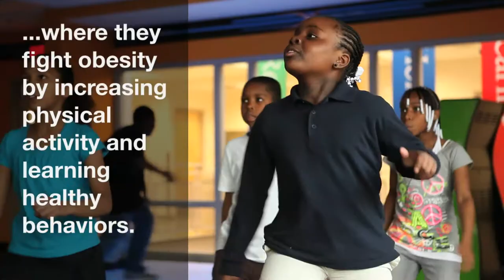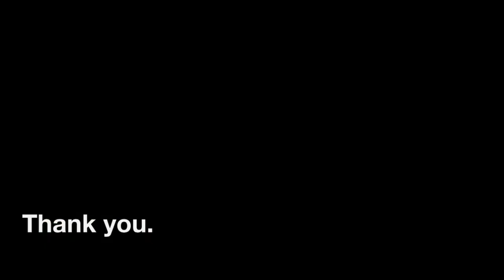Thanks to donors like you...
Every year, we raise funds to ensure that those who need us most have access to quality programs, activities and facilities. When you give to the Y you make a difference in the lives of people from all backgrounds and economic levels.

Every gift makes a difference.
Everyone has a role to play.
Together, we can achieve so much more.